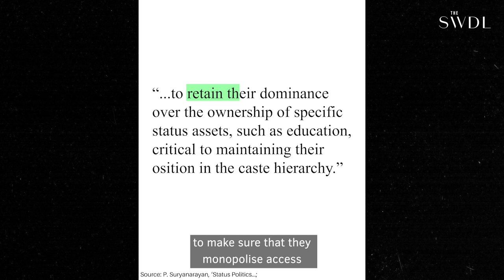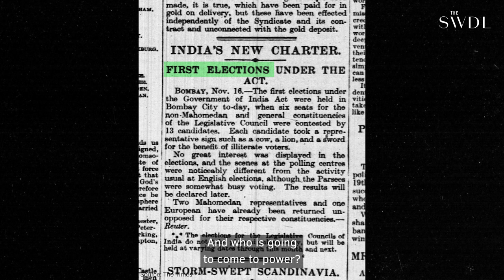Why Were Brahmin Elite Threatened by Democracy in 1920s India?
How did Brahmin elite try to control access to public goods in the Bombay and Madras presidencies? Dr. Pavithra Suryanarayan, political scientist, explains.

Credits:
Featuring: Dr. Pavithra Suryanarayan
Edited by: Anahita Sachdev
Produced by: Shrishti Malhotra
Creative Supervisor: Karla Bookman